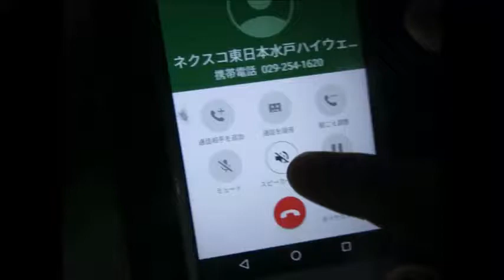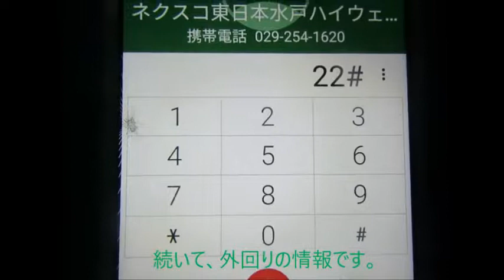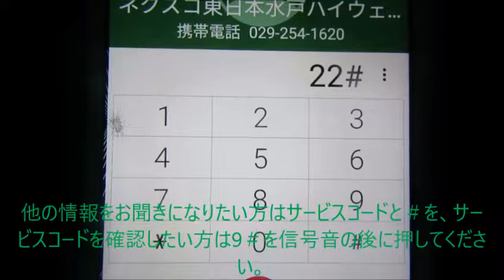え？！又C4久喜白岡ジャンクション～常総インター間が工事で通行止めになるの？！ ハイテレin水戸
圏央道（C4）って工事による通行止めが結構多いっすね。